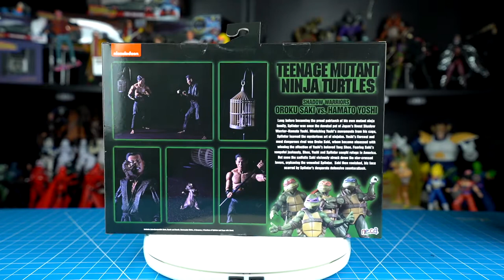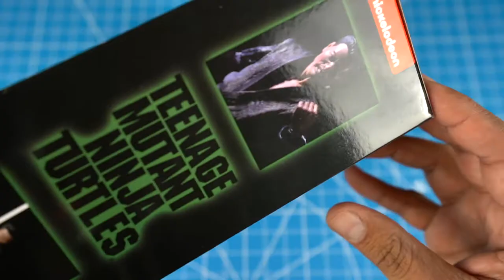NECA TMNT SHADOW WARRIORS | OROKU SAKI VS HAMATO YOSHI 2PACK | RESEÑA EN ESPAÑOL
Hoy les hago el gran unboxing de dos figuras de la pelicula de las tortugas ninja de 1990. Hoy les tengo a OROKU SAKI VS HAMATO YOSHI.